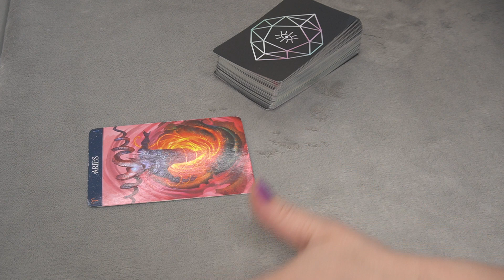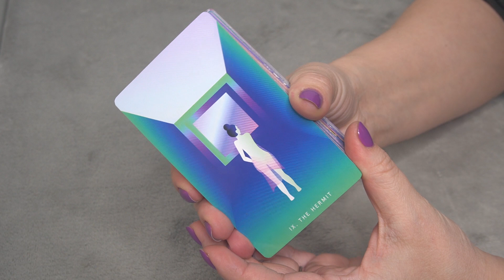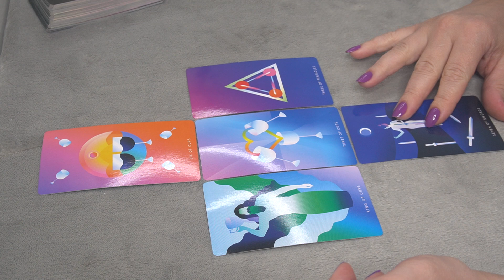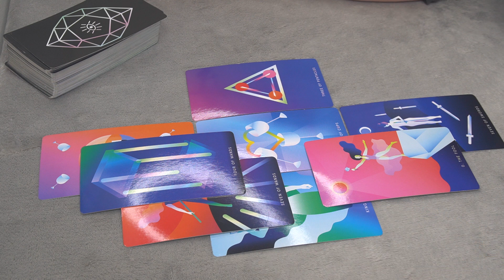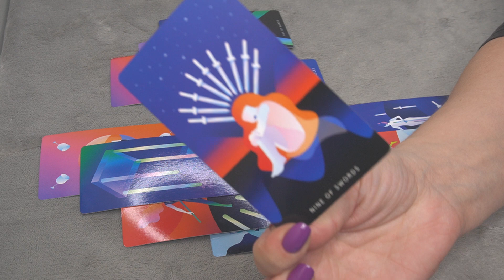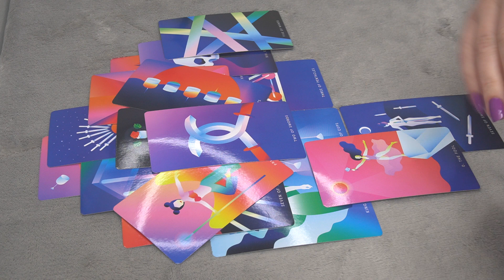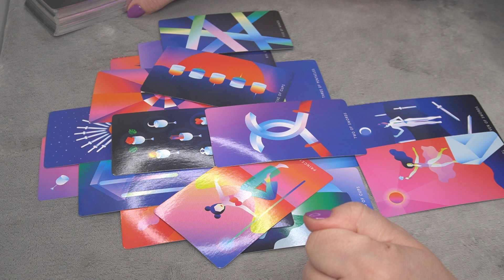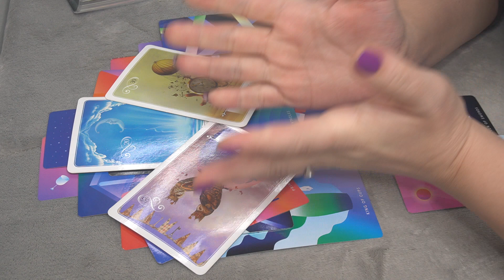ARIES SINGLES NOVEMBER 2021 * ARE YOU READY FOR THIS? *